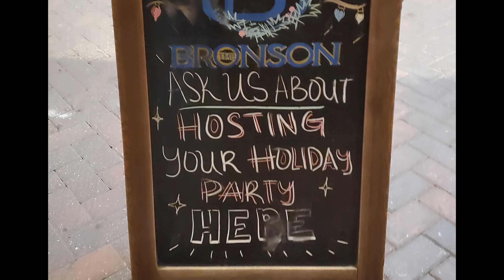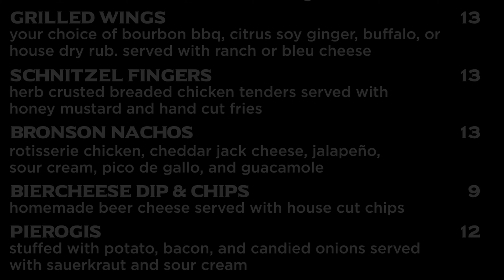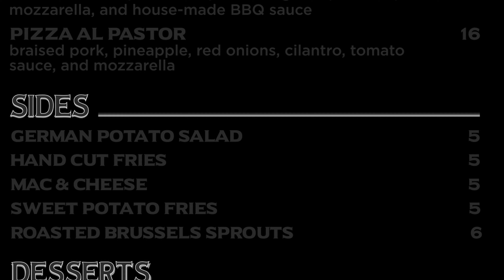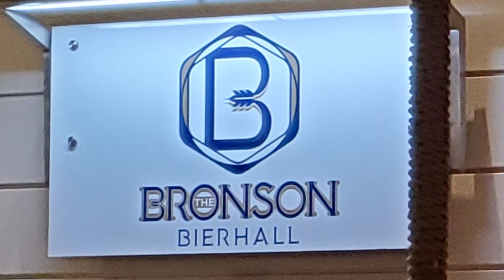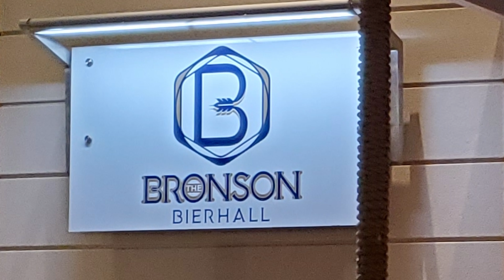Restaurant Review Videos of Bronson Bierhall German Restaurant in Arlington, VA: Big Beers & Burgers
In this episode of our restaurant review videos we visit the German restaurant Bronson Bierhall in Arlington, Virginia for big beers and burgers. This German restaurant and bierhall is located in Arlington, VA in the Ballston neighborhood area at 4100 Fairfax Drive which is about 16 hours and 1,078 miles away from the New Orleans French Quarter. Bronson Bierhall seems to be a very popular spot in the Ballston neighborhood area of Arlington and they offer a good selection of American and German food along with beers including the option for ein Maßkrug. Bronson Bierhall has a nice atmosphere and there were quite a few folks having a fun time during our visit which helped accomplish a nice restaurant review of Bronson Bierhall in Arlington, VA. This spot might have some of the best hamburgers in the USA to my taste and their menu offers many great burgers but first we feast on the cheeseburger here to experience what could be the USA’s best hamburger candidate but we will let you judge that for yourself. I am constantly asking where is the best hamburger and who has the best hamburger so we will eat with me hamburger perfection so let’s get started with a hamburger eat with me on our travel vlog.

1. Tujaque's Cookbook

2.  The Picayune's Creole Cookbook

3.  Who's Your Mama, Are You Catholic, and Can You Make A Roux? (Book 1): A Cajun / Creole

4.  River Road Recipes: The Textbook of Louisiana Cuisine

5.  LA Bouche Creole

6.  Uglesich's Restaurant Cookbook

7.  Tony Chachere's Original Creole Seasoning, 17 Ounce

8.  TABASCO Family Reserve Pepper Sauce, 5 Ounce